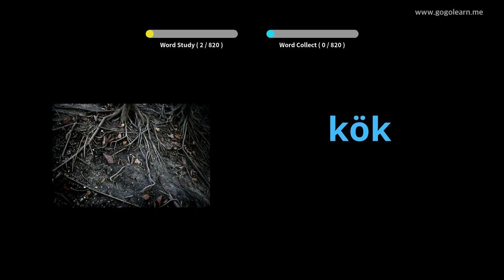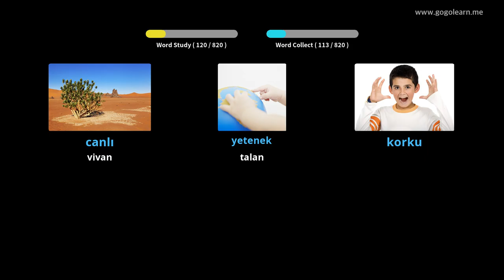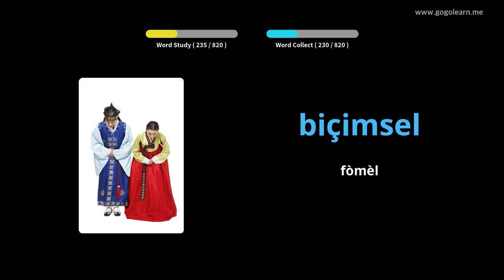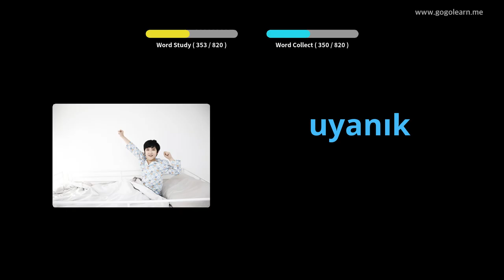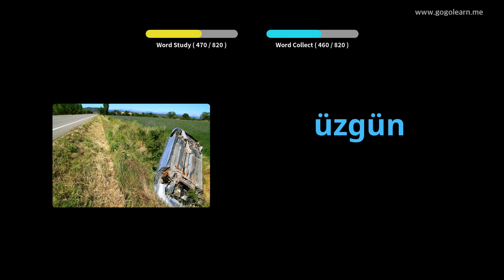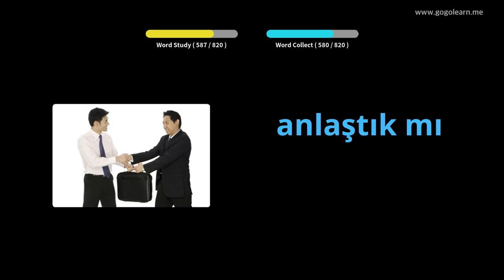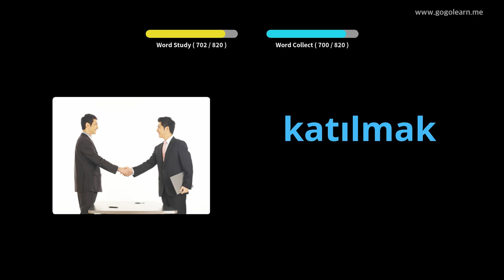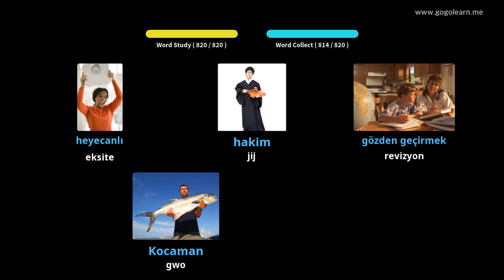Vokabilè Tik koute pandan w ap dòmi | Golearn